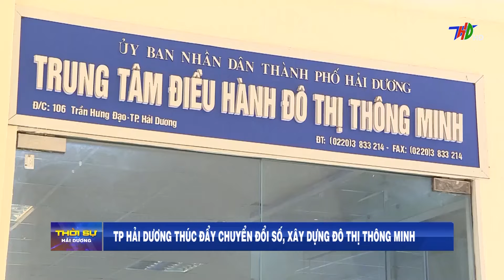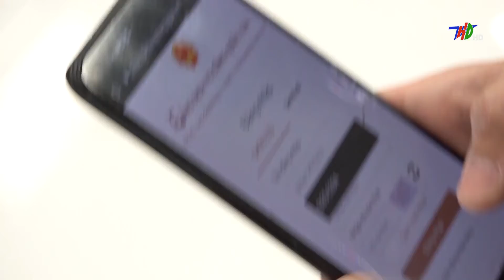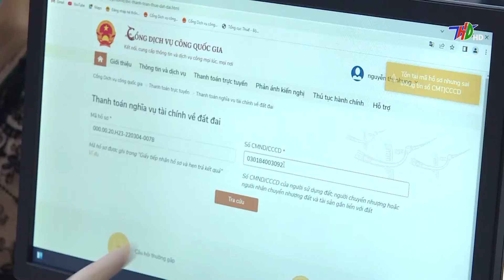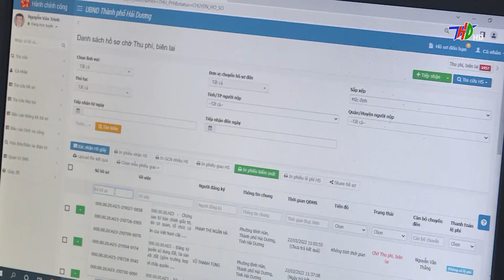TPHD thucdaychuyendoi so